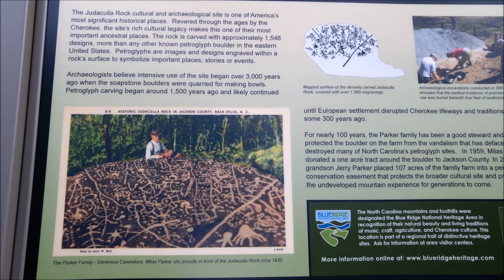Judaculla Rock @ Cullowhee NC 7-23-16